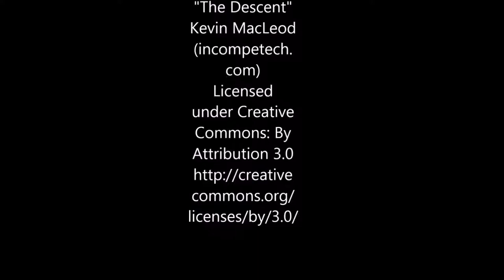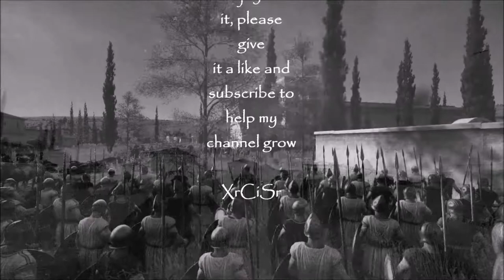Total War: Rome II | WoS | Korinthos | Legendary | 3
Intro and Outro produced by Tommy Holmes. Music: "Titan" and "La Busqueda de Lanna" copyright by Epic Soul Factory

This campaign runs on Thursdays

Game Difficulty: Legendary

Look  at the playlist description for my added campaign rules